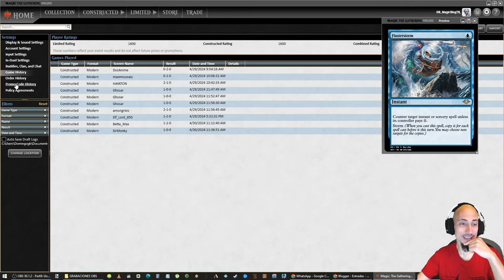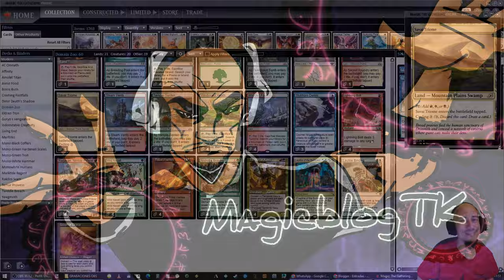Mejorando y conociendo el formato con Domain Zoo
1 Arid Mesa
1 Breeding Pool
4 Flooded Strand
1 Forest
4 Leyline Binding
4 Leyline of the Guildpact
4 Lightning Bolt
4 Nishoba Brawler
1 Overgrown Tomb
1 Plains
4 Ragavan, Nimble Pilferer
1 Sacred Foundry
1 Savai Triome
4 Scion of Draco
1 Steam Vents
3 Stubborn Denial
1 Temple Garden
4 Territorial Kavu
4 Tribal Flames
4 Wild Nacatl
4 Windswept Heath
4 Wooded Foothills

1 Cursed Totem
4 Damping Sphere
2 Flusterstorm
1 Jegantha, the Wellspring
2 Legion's End
3 Pick Your Poison
1 Surgical Extraction
1 Wear/Tear